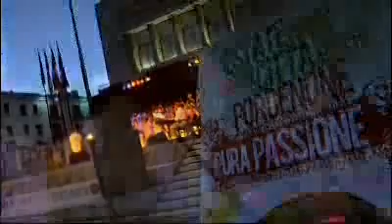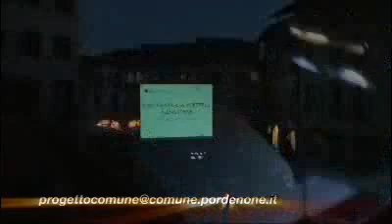Progetto Comune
L'estate è una stagione bellissima per andare in vacanza ma spesso è anche una sofferenza per chi resta in città. Il Comune di Pordenone però organizza "Estate in Città": tante attività ed incontri per far divertire i propri cittadini e farli pensare un po' meno al caldo.